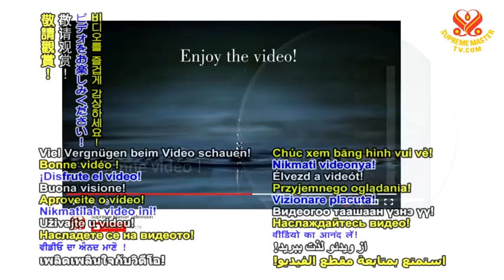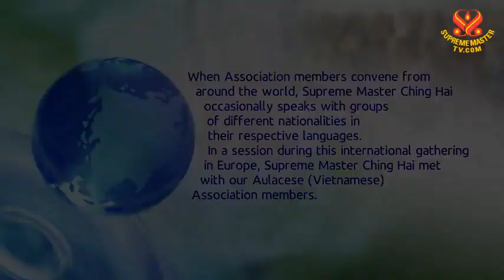Challenges Train Us to Be More Enduring and Humble ( p 2 / 2 ) - Tiếng Âu Lạc .